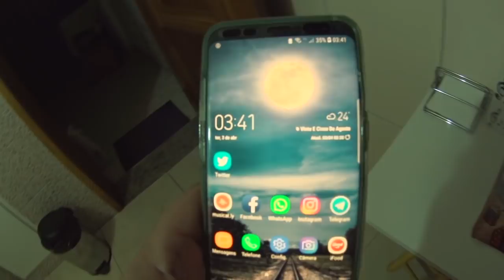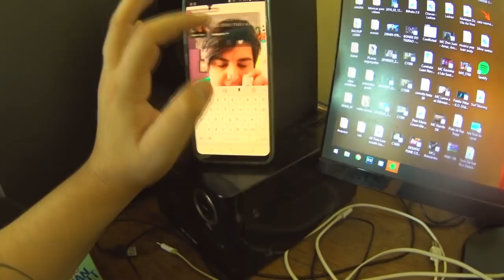MEU CACHORRO ME ACORDOU 3 HORAS DA MANHÃ! - VDC #389